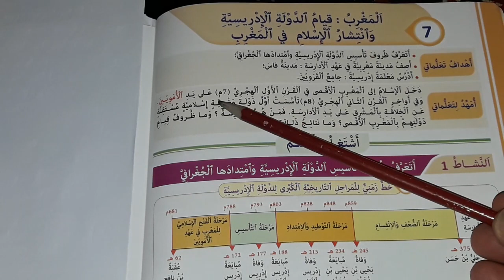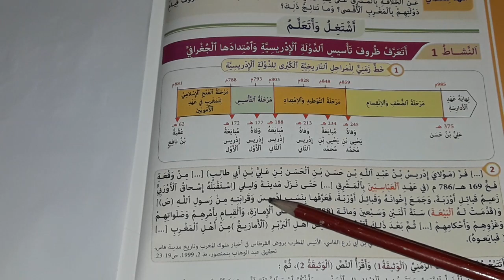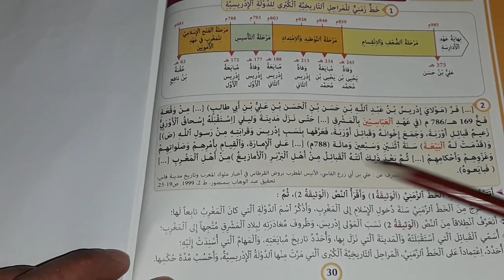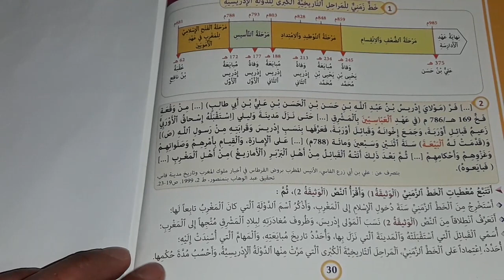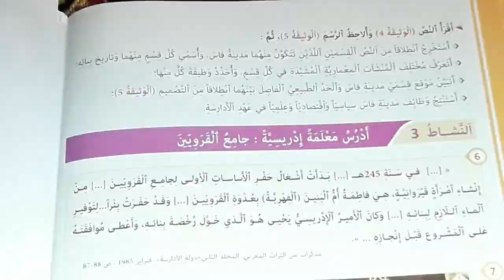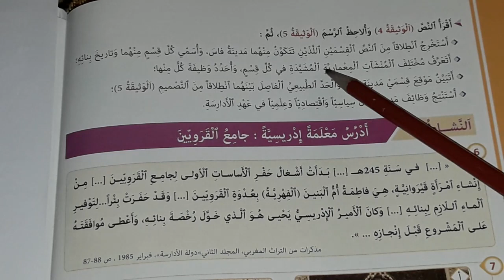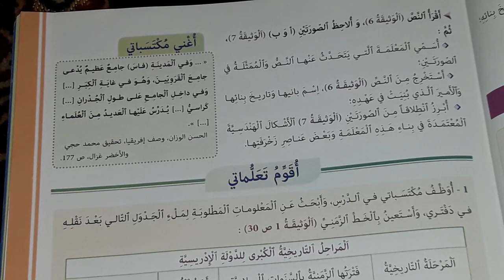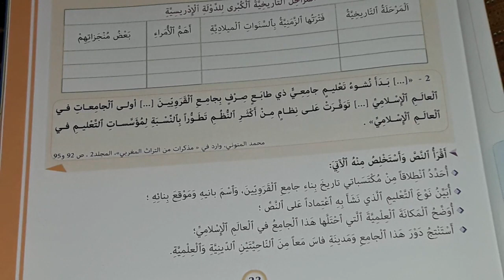المغرب قيام الدولة الإدريسية و انتشار الإسلام في المغرب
رابط ل playlist الاجتماعيات المفيد في الاجتماعيات

المغرب: قيام الدولة الإدريسية  دولة انتشار الإسلام في المغرب:
أهداف الدرس: أتعرف ظروف تأسيس الدولة الإدريسية و امتدادها الجغرافي ،
أصف مدينة مغربية في عهد الأدارسة: مدينة فاس،
أدرس معلمة إدريسية : جامع القرويين.
المراحل الكبرى التي مرت منها الدولة الإدريسية:
مدينة فاس: عدوة الاندلسيين ،مسجد الأشياخ، مسجد الأندلس   عدوة القرويين، جامع القرويين، دار الإمارة،  سوق، الحي اليهودي،  مسجد الشرفاء
أنشأت فاطمة أم البنين(الفهرية ) جامع القرويين سنة245هجرية في عهد الأمير الإدريسي يحيى
مصطلحات
البيعة: تعاقد مع الأمير الذي تتم مبايعته، على أساس الالتزام بطاعته،  و بتطبيق الإسلام و العدل و الدفاع  وفدوا على فاس من قرطبة سنة 202ه/818م.
عدوة القرويين